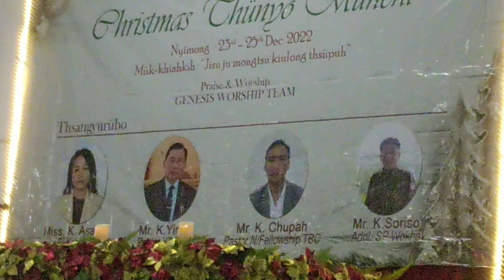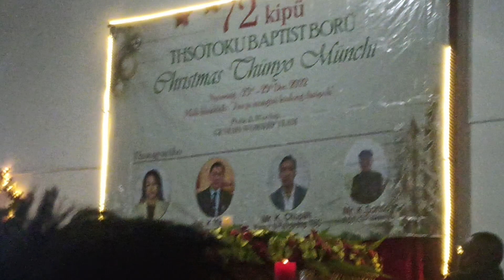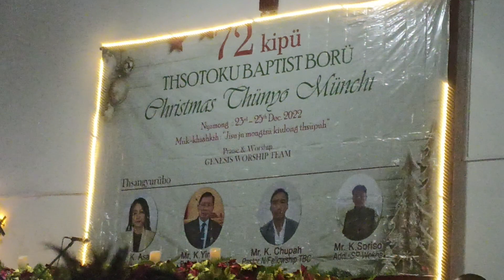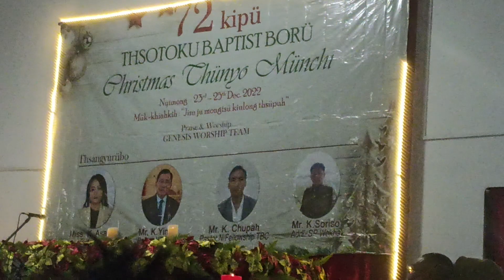Thsotokur Baptist Church 2022